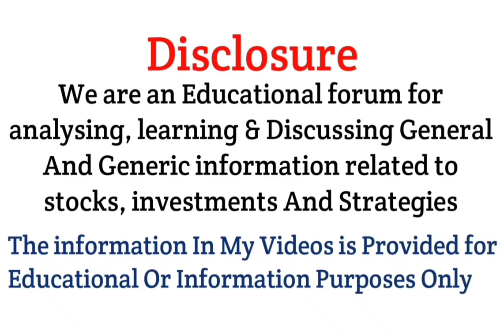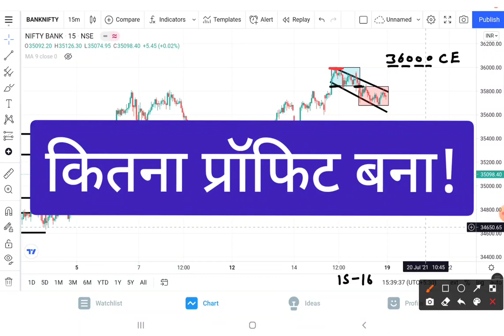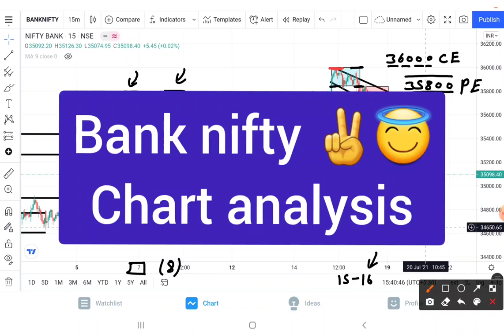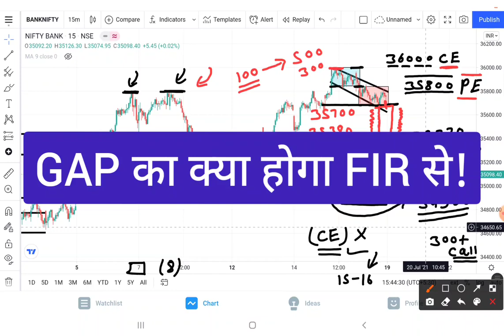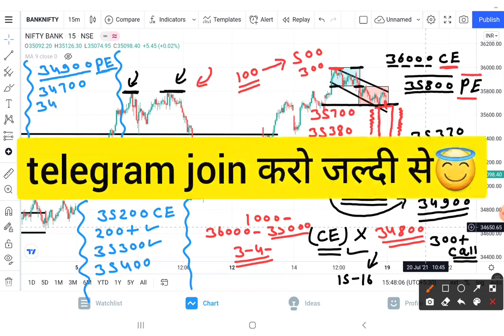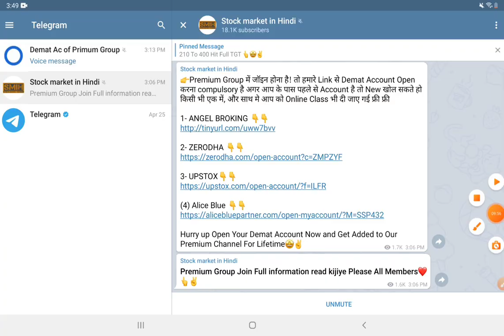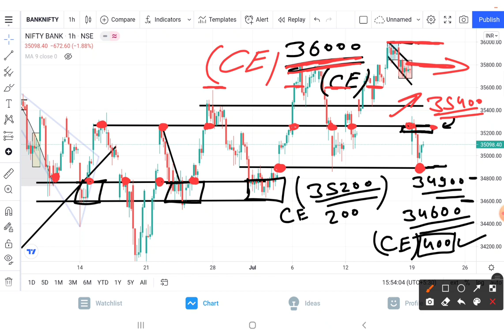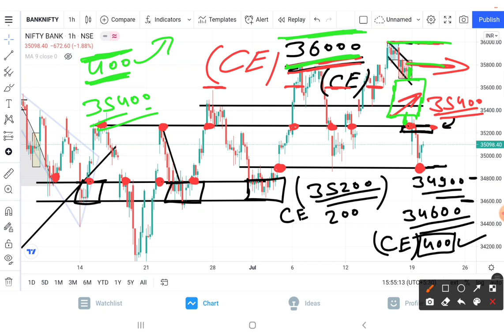Bank Nifty Prediction Analysis For 20-July-2021 || Bank Nifty Levels || Tomorrow Bank Nifty Target